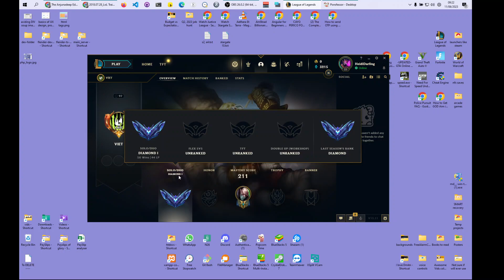1v1 MID LANE - Tryndamere vs Fiora - MASTER ELO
1v1 MID LANE - Tryndamere vs Fiora - MASTER ELO

RULES: MID LANE (any champ), Whoever gets First Blood, First Turret or 100cs (125 if you counter pick) = WINS... RECALL, Items, Jungling =  ALLOWED, Blue/Red buffs = not allowed!